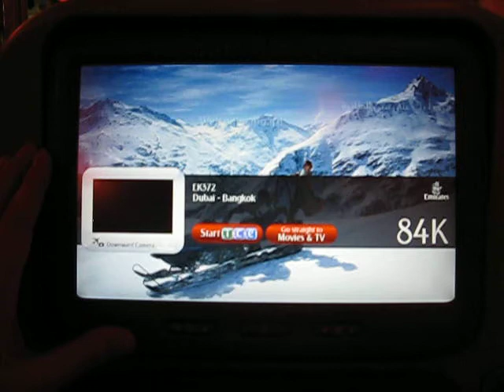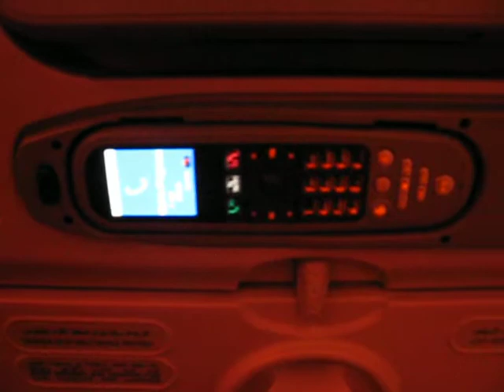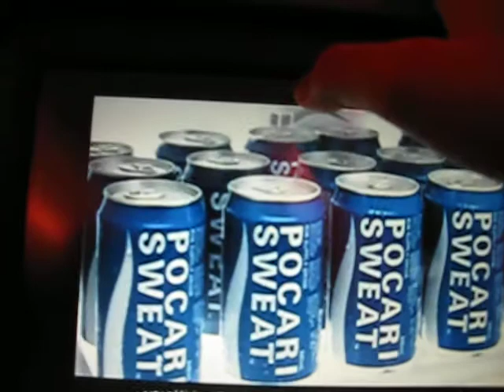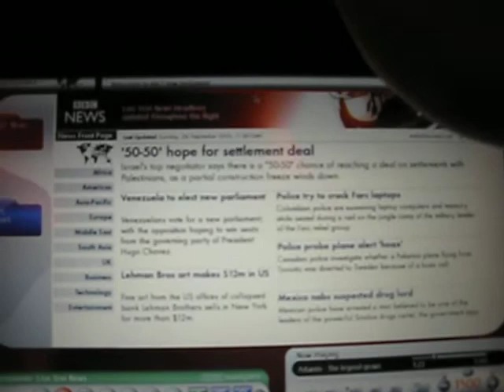Airbus A380 ICE Entertainment System Emirates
Flying from dubai (DUB) to Suvarnabhumi Airport Bangkok (BKK)